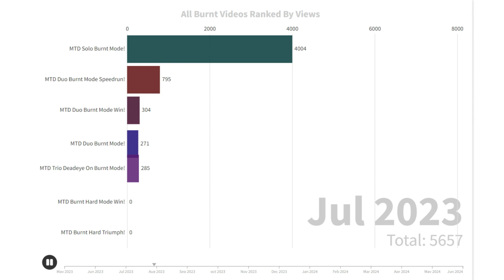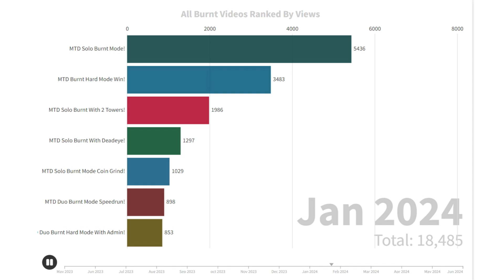All Burnt Videos Ranked By Views!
This is a different mtd video to say the least.